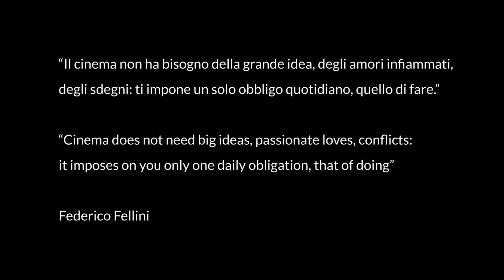FARE CINEMA 2020 - Gianni Canova: "Federico Fellini"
Masterclass nell'ambito della III Edizione di Fare Cinema